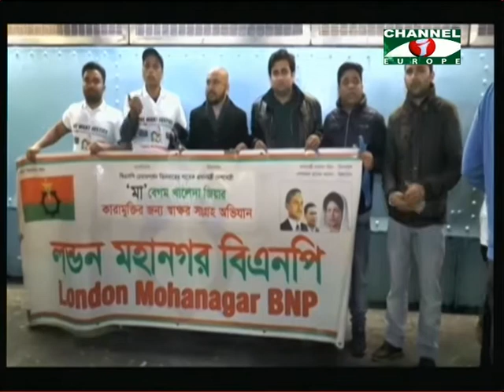Amader Khobor 160318 Part 1